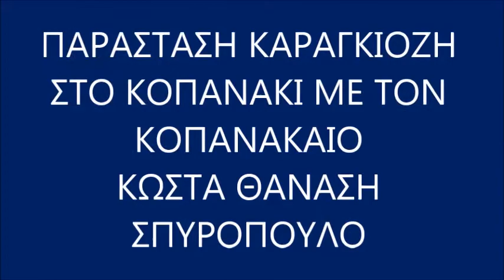ΠΑΡΑΣΤΑΣΗ ΚΑΡΑΓΚΙΟΖΗ ΣΤΟ ΚΟΠΑΝΑΚΙ ΜΕ ΤΟΝ ΚΩΣΤΑ ΣΠΥΡΟΠΟΥΛΟ